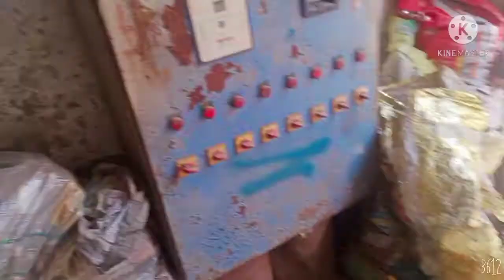How Process powder coating paint in mild steel products?? watch till End || sanehit Bhardwaj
How Process powder coating paint in mild steel products?? watch till End